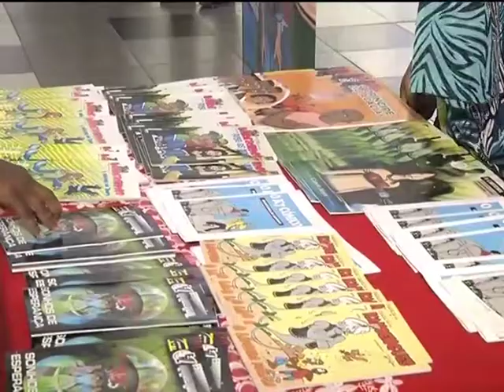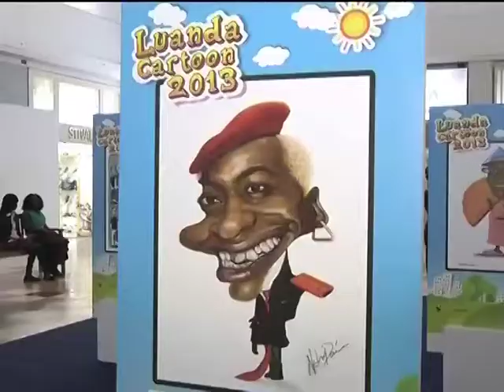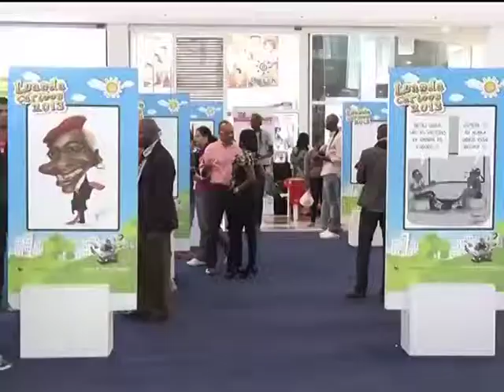Mais de 40 artistas nacionais e estrangeiros na X Edição do Luanda Cartoon | TV Zimbo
Criado para promover os novos talentos através da exposição dos seus trabalhos e permitir uma interacção com a antiga geração de cartoonistas, o Luanda Cartoon já vai na sua X Edição.

O Festival de Banda desenhada que começou no dia 06 de Agosto e decorrerá até ao dia 25, conta com a participação de 45 artistas nacionais e estrangeiros.